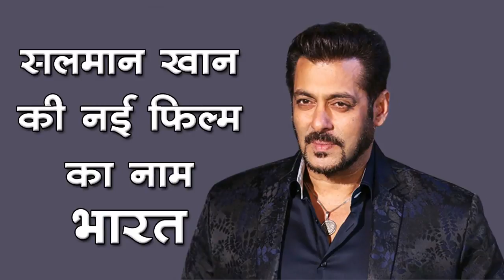Salman Khan : सलमान खान की नई फिल्म का नाम ‘भारत’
सलमान खान और साजिद नाडियाडवाला की साथ की गई ज्यादातर फिल्में सफल रही हैं। निर्माता के रूप में सलमान के साथ कुछ फिल्म बनाने के बाद साजिद ने डायरेक्टर के तौर पर शुरुआत ही सलमान खान द्वारा अभिनीत 2014 में आई फिल्म 'किक' से की थी। अब ऐसा लगता है कि निर्माता-निर्देशक साजिद ने सलमान खान को अपनी फिल्म का टाइटल दे दिया जिसे वे दशकों से सम्भाले हुए थे।